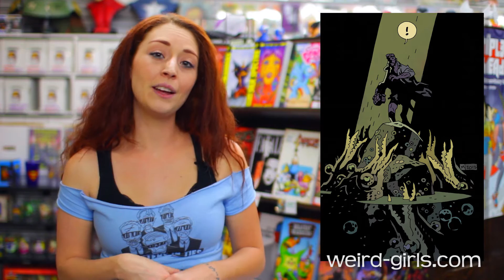Pull List for December 5, 2012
Pull List time for all your new comic goodness this December 5, 2012. Plus help Danni get back on the Marvel bandwagon. What Marvel titles should she be pulling?

What books are you pulling this week? What'd we miss?

For a full list of new comics coming out, check out Danni's

This week Danni's pulling...
Animal Man #15
Fairest #10
Haunted Horror Volume 2
Hellboy: In Hell #1
Invincible #98

Special thanks as always to Austin Books and Comics for hosting us and being awesome.
And on Twitter @AustinBooks
Make sure you follow @ComicBookBrando on Twitter for uber knowledge about comic books. And huge thanks for help and advice all over comic books.